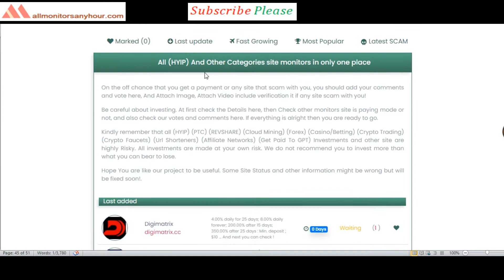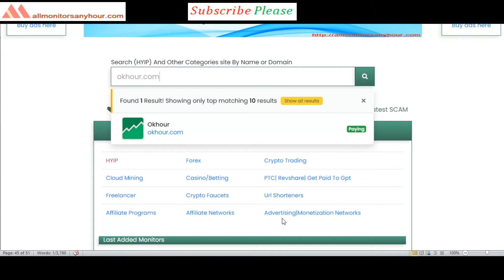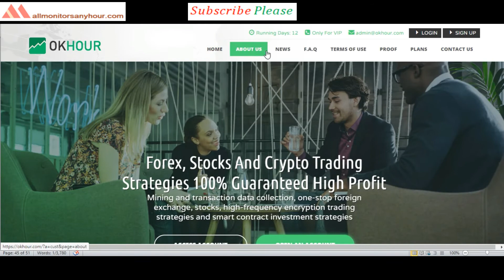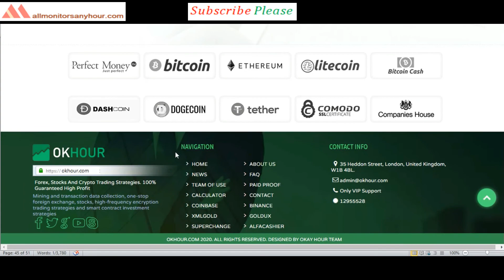okhour.com, Reviews Paying Or Not Paying ?